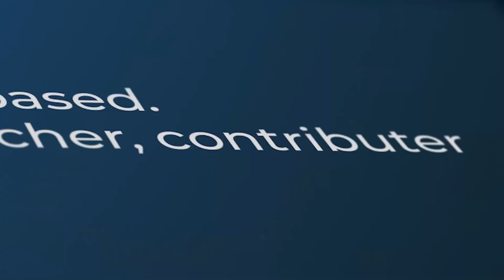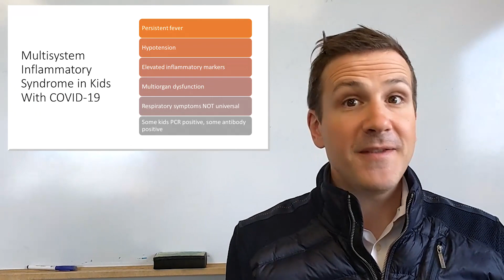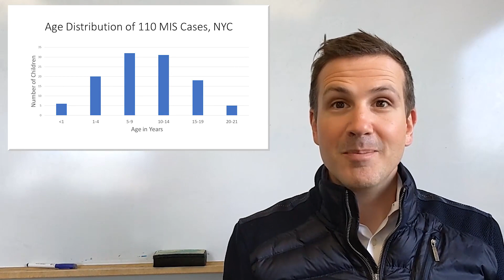What We Know About COVID-19 In Kids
Reports of “Multi-system Inflammatory Syndrome” in kids suggest the disease may be more dangerous than once thought.